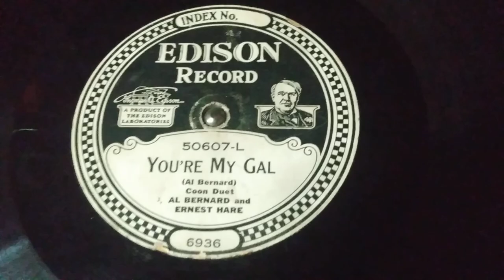You're My Gal (Al Bernard and Ernest Hare)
You're My Gal played on a 1919 Edison Diamond Disk Phonograph.